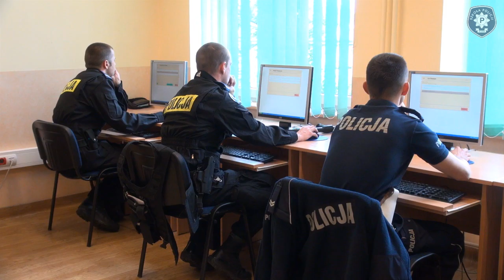Konkurencja nr 1 - Test wiedzy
II. Ogólnopolskie Zawody Ratowników Policyjnych z Kwalifikowanej Pierwszej Pomocy. Słupsk, poniedziałek 23 czerwca 2014 roku.
W konkurencji tej wszyscy zawodnicy mieli do rozwiązania komputerowy test wiedzy. W czasie 60 minut należało odpowiedzieć na 60 pytań; każde z nich zawierało trzy warianty odpowiedzi, z których tylko jedna była prawidłowa.